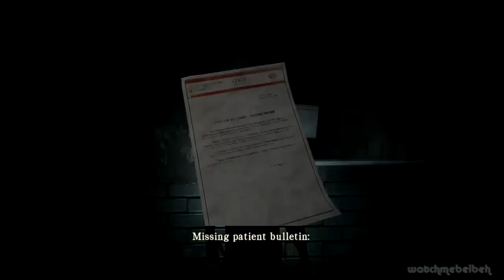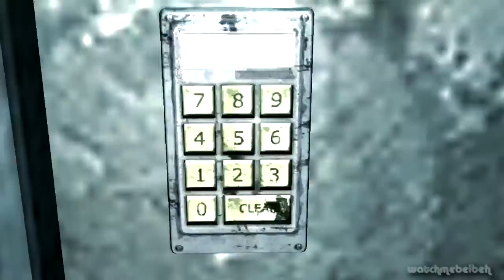Silent Hill Homecoming - Walkthrough Part 1 - Alchemilla Hospital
No Commentary Walkthrough / Playthrough.
PC Gameplay